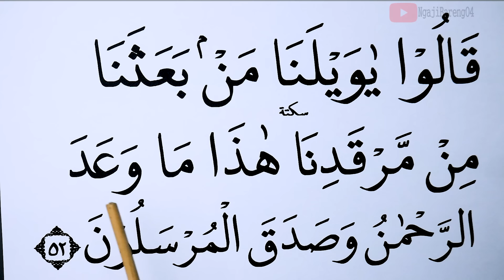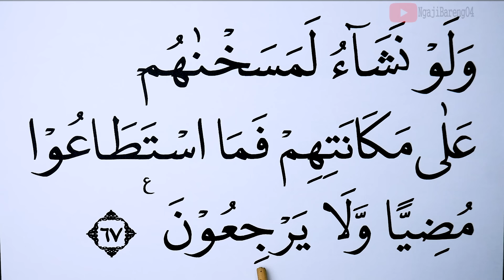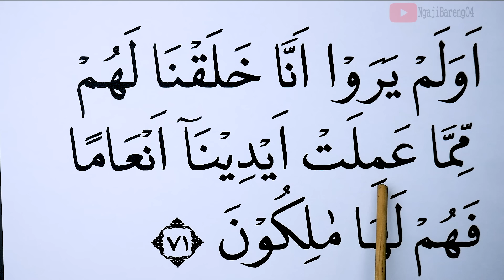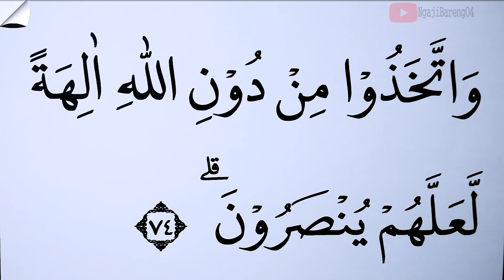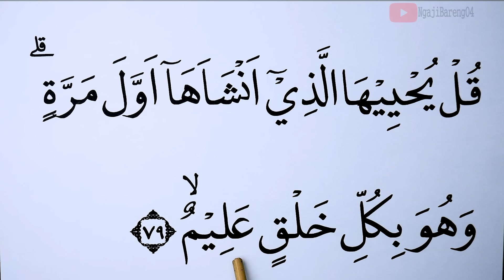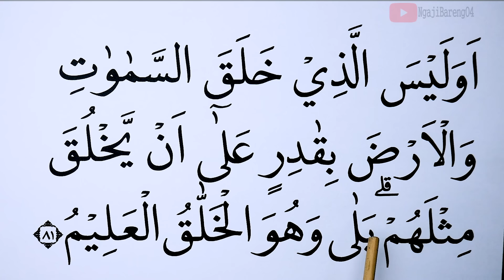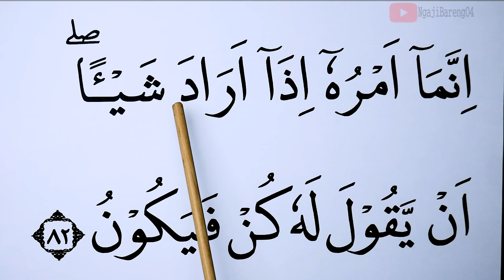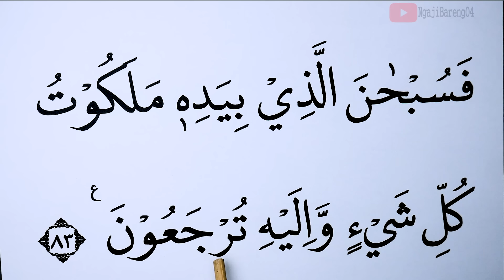KHUSUS LANSIA KHATAM II BELAJAR MENGAJI SURAH YASIN AYAT 48-83 HURUF EKSTRA BESAR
Versi Ngaji Lansia Khatam II Surah Yasin ayat 48-83 dengan Nada Jiharkah Versi Huruf besar, Tartil dan pelan dari awal sampai akhir.
1. Pembelajaran Surah Yasin ayat 48-83 dengan teks ekstra besar
2. Panduan tajwid yang jelas dan mudah diikuti
3. Pelafalan yang perlahan dan jelas untuk membantu Anda membaca dengan lancar

 Keunggulan Video Ini:
1. Visual yang Jelas: Teks dengan huruf ekstra besar untuk kemudahan membaca
2. Tempo Lambat: Memberikan waktu bagi Anda untuk mengikuti setiap kata dan hukum tajwidnya
3. Tajwid Lengkap: Penjelasan tentang hukum-hukum tajwid yang berlaku dalam ayat yang dibaca
semoga bermanfaat
Untuk Mensupport Channel kami.